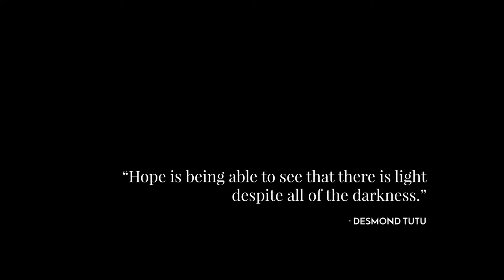FROSTPUNK Official Gameplay Trailer Survival Game 2017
In a completely frozen world, people develop steam-powered technology to oppose the overwhelming cold. Society in its current form becomes ineffective and it has to change in order to survive.
Developed by:11 bit studi